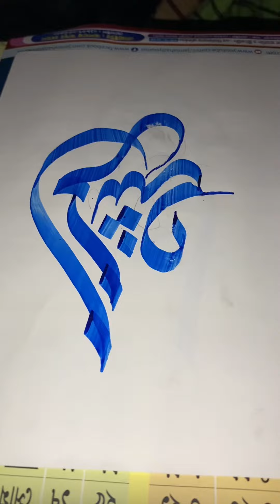calligraphy painting mullah hanif